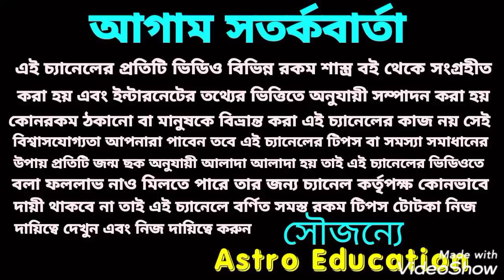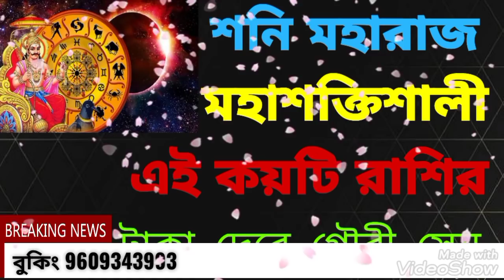শনি মহারাজ মহাশক্তিশালী! এই কয়টি রাশির ধনবর্ষা !